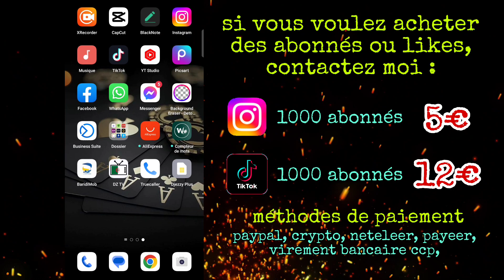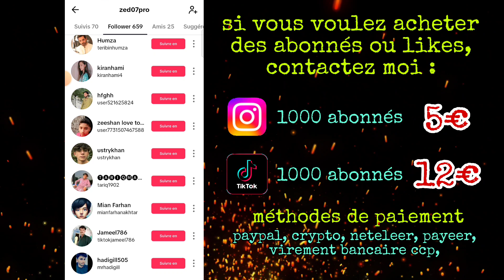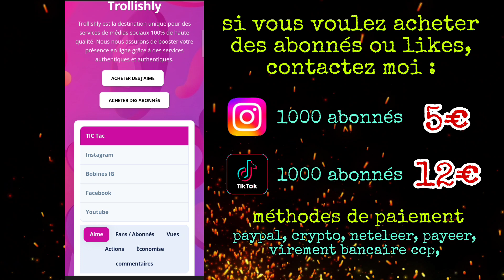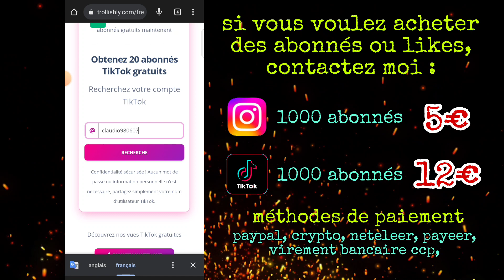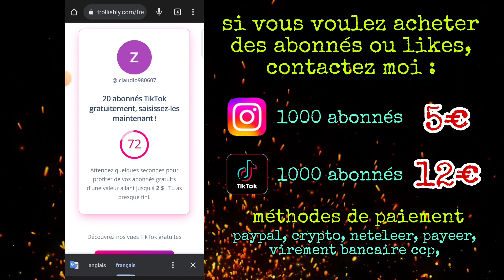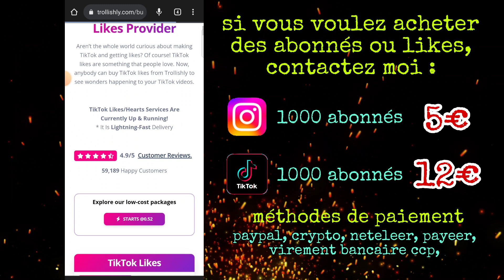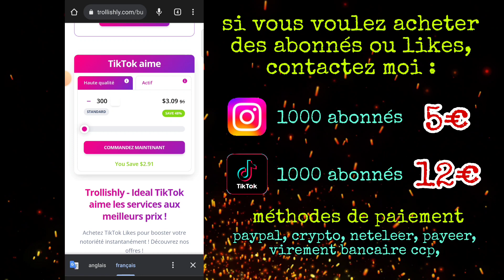comment avoir 1000 abonnés tiktok gratuitement ✌️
comment gagner de l'argent sur tiktok sans avoir 10000 abonnés,
comment avoir des abonnés sur tiktok gratuitement,
comment live sur tiktok sans avoir 1000 abonnés,
comment avoir d'abonnés sur tiktok,
comment avoir des abonnés sur tiktok avec une application,
comment avoir plus d'abonnés sur tiktok avec une application,
comment avoir des abonnés sur tiktok sans application,
comment avoir assez d'abonnés sur tiktok,
comment avoir des abonnés actifs sur tiktok,
comment avoir des abonnés sur tiktok application,
comment avoir des abonnés sur tiktok avec un site,
comment avoir 1000 abonnés sur tiktok avec une application,
comment avoir beaucoup d'abonnés sur tiktok avec une application,
comment avoir beaucoup d'abonnés sur tiktok sans application,
comment avoir bcp d'abonnés sur tiktok,
comment avoir beaucoup d'abonnés sur tiktok 2022,
comment avoir beaucoup d'abonnés sur tiktok en 1 minute,
comment avoir beaucoup d'abonnés sur tiktok 2023,
comment avoir beaucoup d'abonnés sur tiktok gratuitement et facilement,
comment avoir beaucoup d'abonnés sur tiktok sans verification humaine,
comment avoir beaucoup d'abonnés tiktok,
comment avoir beaucoup d'abonnés sur tiktok iphone,
comment avoir des bots abonnés sur tiktok,
comment avoir beaucoup d'abonnés sur tiktok ios,
comment faire un live sur tiktok sans avoir beaucoup d'abonnés,
tuto comment avoir beaucoup d'abonnés sur tiktok,
comment faire pour avoir beaucoup des abonnés sur tiktok,
comment faire pour avoir beaucoup d'abonnés sur tiktok sans application,
comment avoir beaucoup d'abonnés et like sur tiktok,
comment on peut avoir beaucoup d'abonnés sur tiktok,
comment avoir beaucoup des abonnés sur tiktok,
comment avoir un compteur d'abonnés sur tiktok,
comment être certifié sur tiktok sans avoir beaucoup d'abonnés,
comment faire des live sur tiktok sans avoir 500 abonnés,
comment avoir 1000 abonnés sur tiktok en une minute,
comment avoir des abonnés sur tiktok en 2023,
comment avoir beaucoup d'abonnés sur tiktok en 2022,
comment avoir beaucoup d'abonnés sur tiktok en 2023,
comment avoir 1000 abonnés tiktok en un jour,
comment avoir des abonnés sur tiktok en 2022,
comment avoir 37 k abonnés et vue sur tiktok 2022,
comment avoir plus d'abonnés et de like sur tiktok,
comment avoir plus de vues et d'abonnés sur tiktok,
comment avoir beaucoup de vue et d'abonnés sur tiktok,
comment avoir beaucoup d'abonnés et de like sur tiktok,
comment avoir des abonnés et des like sur tiktok,
comment avoir 1000 abonnés sur tiktok facilement,
comment faire pour avoir des abonnés sur tiktok,
comment faire pour avoir 1000 abonnés sur tiktok,
comment faire pour avoir 10000 abonnés sur tiktok,
comment faire pour avoir les abonnés sur tik tok,
comment avoir 10000 abonnés sur tiktok facilement,
comment avoir beaucoup d'abonnés sur tiktok facilement,
comment avoir 1000 abonnés facilement sur tiktok,
comment faire pour avoir plusieurs abonnés sur tiktok,
comment faire pour avoir 500 abonnés sur tiktok,
comment on fait pour avoir des abonnés sur tiktok,
comment avoir beaucoup d'abonnés sur tiktok sans faire de vidéo,